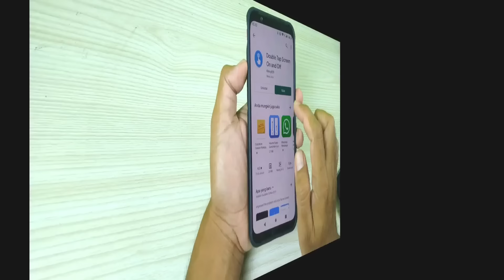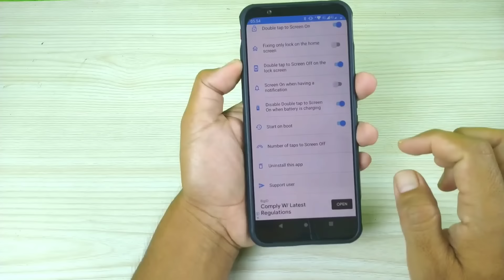Cara Menghidupkan Dan Mematikan Layar Tanpa Menekan Tombol Power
Pada sebagian merek smartphone yang kita gunakan,terdapat sebuah fitur unik yaitu tap atau sentuh dua kali untuk mematikan atau menghidupkan layar.

Cara ini cukup simpel dan bermanfaat terutama buat hp yang tombol power nya rusak atau memang keras ketika ditekan.

Oke jika pada hp kalian belum terdapat fitur ini,kalian tetap bisa menghadirkan nya dengan menggunakan bantuan aplikasi, aplikasi tersebut adalah Doble tap Screen on and off.

Terimakasih